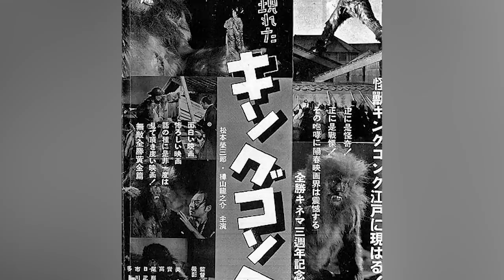Bizarre King Kong Ripoffs You Never Knew Existed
Although the 1933 King Kong film will always be the most beloved and acclaimed version, there have been some other memorable versions over the years as well, as studios are always itching to remake the definitive classic monster movie. However, there have also been some hilariously cheap Kong rip-offs over the years, and some of them have to be seen to be believed. Sure, the effects of the original King Kong are a little cheesy today, but these knock-offs make it look like Jurassic Park in comparison. Let’s take a look at some bizarre King Kong rip-offs you never knew existed.

Unknown Island | 0:00
The War of the Gargantuas | 1:03
Shikari | 1:56
The Mighty Peking Man | 2:46
Konga | 3:53
Queen Kong | 5:07
King of Kong Island | 6:31
APE | 7:37
King of the Lost World | 8:57
The Mighty Gorga | 9:57